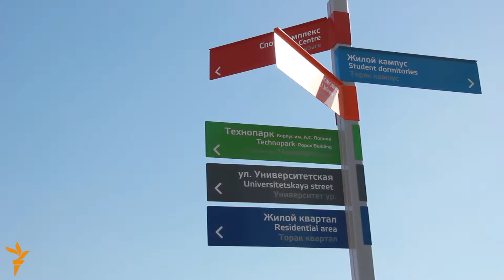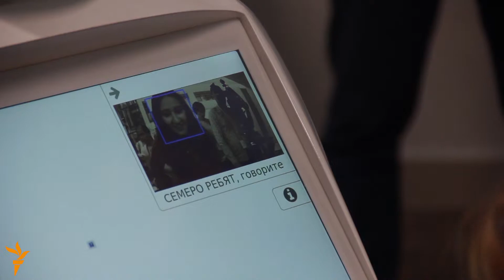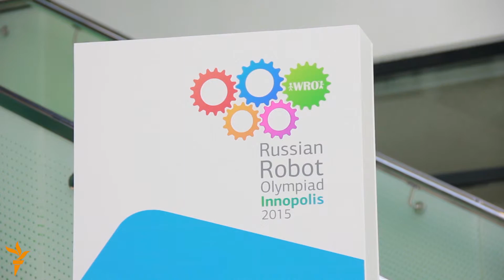Татарстанда Русиянең беренче IТ каласы ачыла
9 июньдә Татарстанның Югары Ослан районында яңа IT-шәһәр – Иннополисның тантаналы ачылышы узачак. Рәсмиләр Русиядә XXI гасырда төзелгән IT һәм югары технологияләр белгечләре яши һәм эшли торган бу шәһәрнең беренче булуын әйтә.